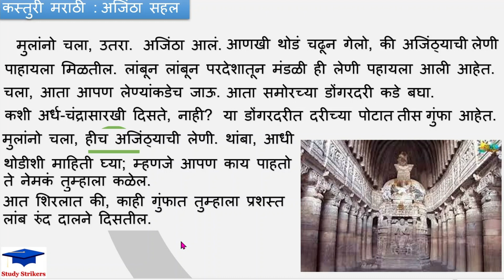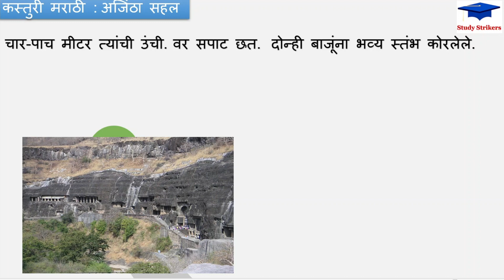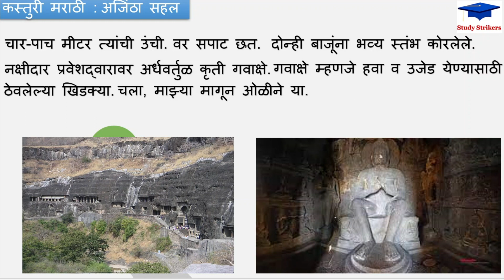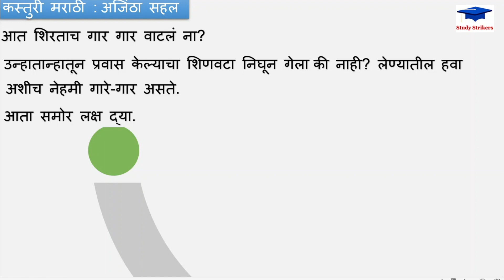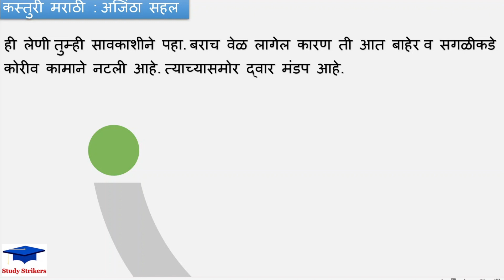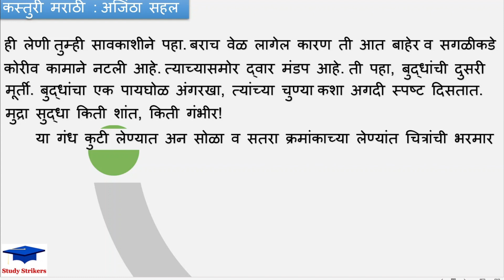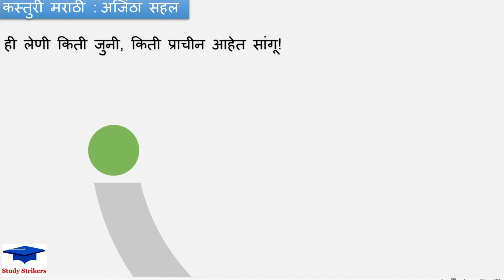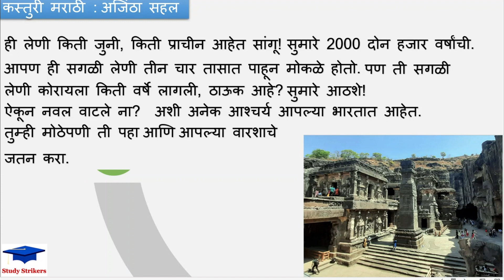Grade 4 Ajintha Sahal | अजिंठा सहल | Kasturi Marathi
Learn academics in an easy way, understand the topic and score in exams.
Dear parents & students we are trying to help you make academic study fun & playful. We are aware that its difficult to cope up with so much syllabus in such small time. We are trying our best to explain these topics in easy way. Please help us to improve. Also if you have any suggestions, please comment out. If you are looking for any topic or subject, let us know.